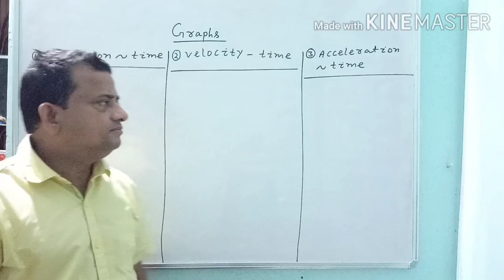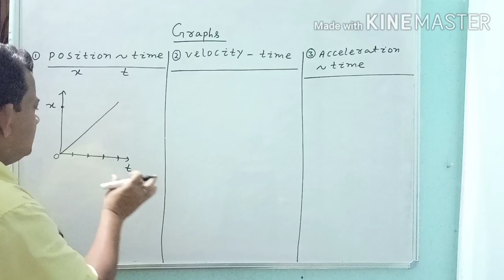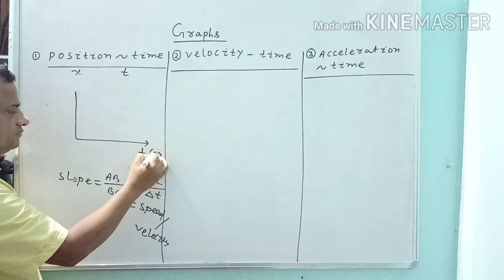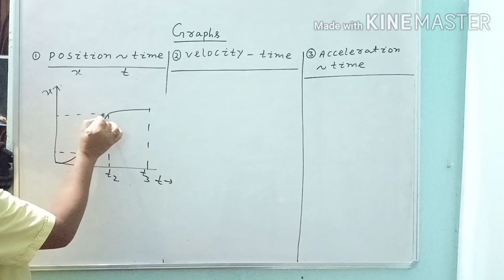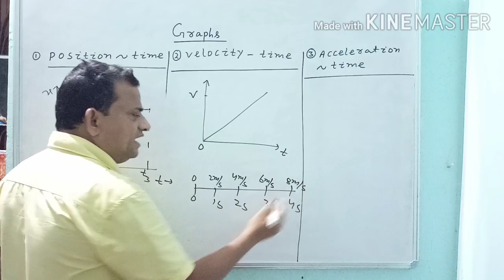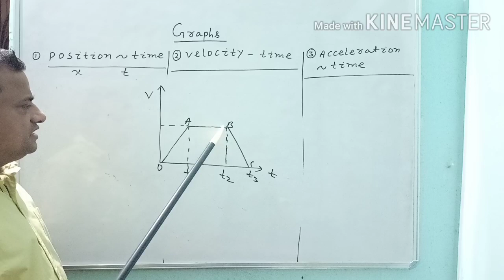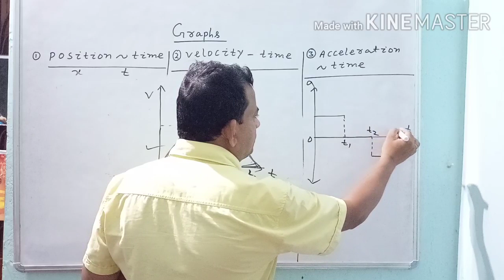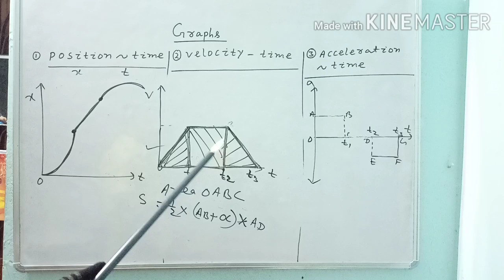position~time, velocity~time and acceleration~time graph# class 11||CHSE/CBSE|| Er DP sir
Kaise graph see slope ,area, speed, Velocity and acceleration find karenge